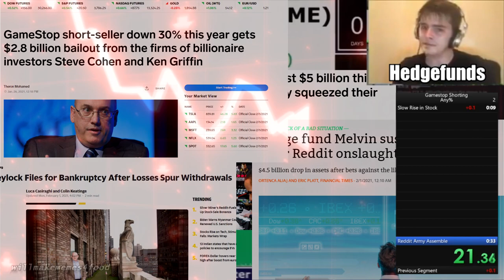Hedgefund Bankruptcy Speedrun WR (Any%)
Patrons:
Saucy Sardine